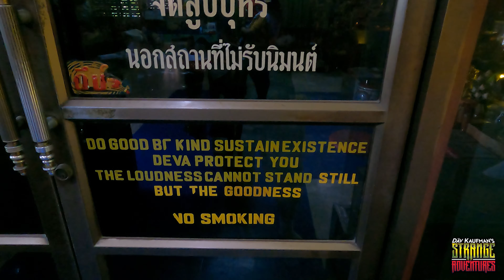WHAT IS BUDDHIST HELL LIKE?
We spent Halloween in Bangkok, Thailand this year and what better place to tour than wang saen suk or the temple of hell! Otherwise known as the garden of hell or hell garden, the buddhist temple offers a  gory, gruesome and horrifying look into the Buddhist underworld and all that awaits you in the afterlife if you do bad deeds in this life. The paranormal demons that await are brutal so try to live your best life, huh?

New Strange Adventures every Friday at 10am CST!

★WATCH THE LATEST STRANGE ADVENTURES HERE★
► IS THIS A REAL MERMAID SKELETON FROM THAILAND? (Top 5 Strange Things at Chatuchak Market Bangkok)

► Dāv Kaufman's Reptile Adventures  @davkaufmansreptileadventures
► Dāv Kaufman's Fishing Adventures  @DavKaufmansFishingAdventures